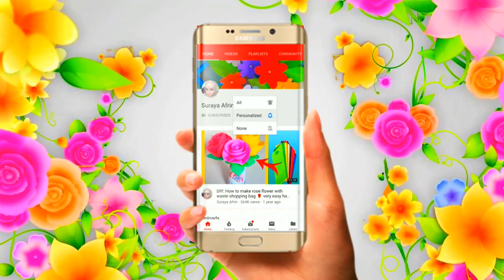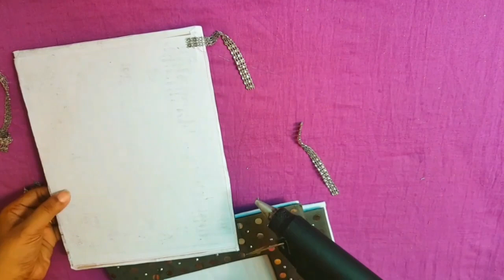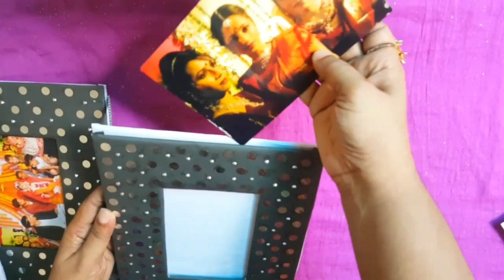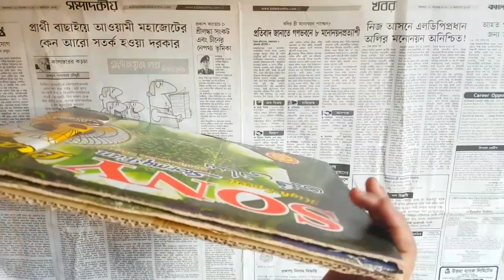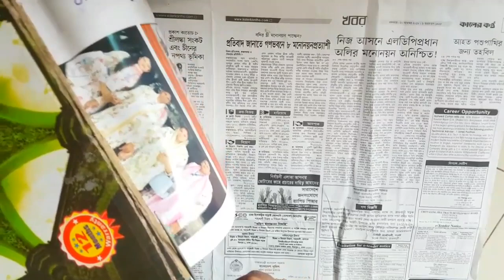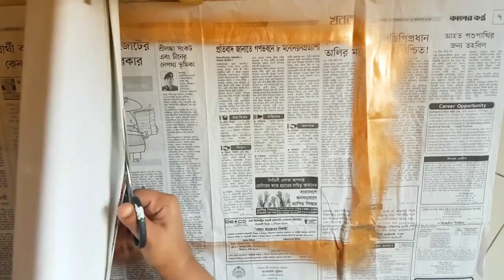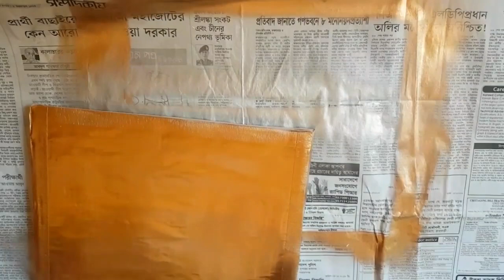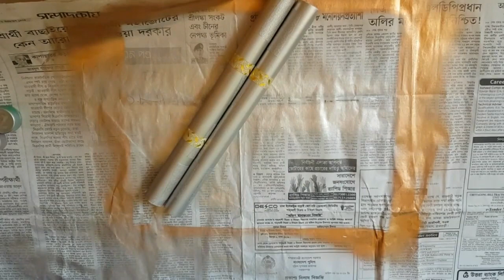How to make designer wall clock 🕐 photo frame / shoe rack / with waste cardboard / best out of wast